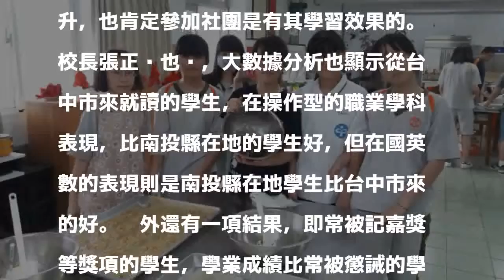常請公假學業成績比較好 暨大附中大數據分析顛覆傳統思維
〔記者陳鳳麗／埔里報導〕率先全國高中職進行大數據分析，國立暨大附中今天發表分析結果，有多個結果顛覆傳統教育思維和做法，像常請公假的學生，學業成績表現卻較好，原因探究是他們因此較會把握時間進行學習。

發表評論評論如下。